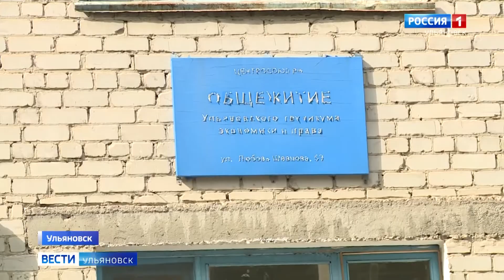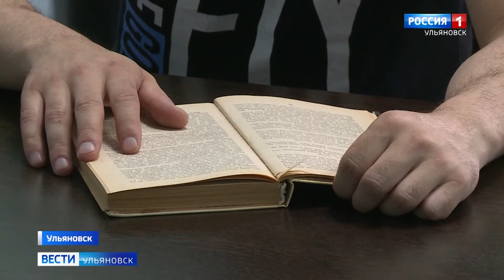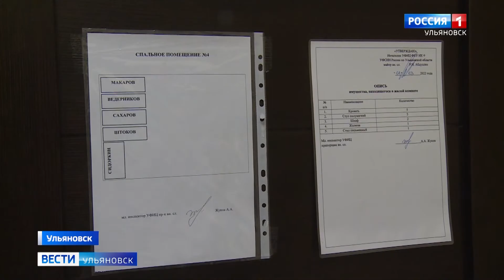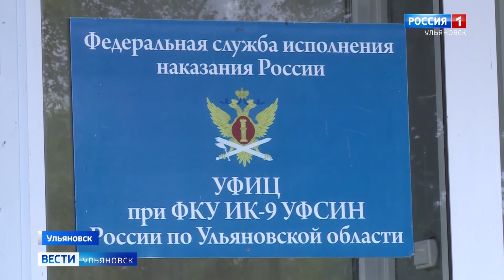Здание бывшего общежития одного из ульяновских техникумов могут занять швеи из числа осуждённых.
Дело в том, что перед региональным УФСИН стоит задача до конца этого года создать 400 новых мест для размещения осуждённых. Цель - не только решить проблему дефицита рабочих, но и социализироваться самим осужденным. А так же получить профессию и трудоустроиться. В связи с чем в СМИ сейчас обсуждают, что компания по производству одежды приобрела это строение для размещения в нем исправительного центра для приговорённых к принудительным работам. Что это за центр и что думают жители близлежащих домов, где он, возможно, разместиться  - в нашем материале.